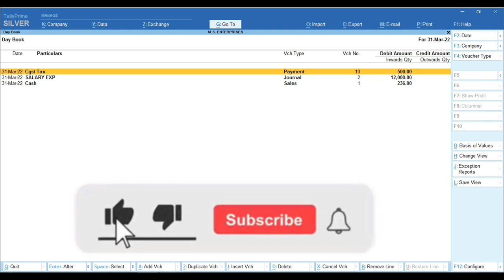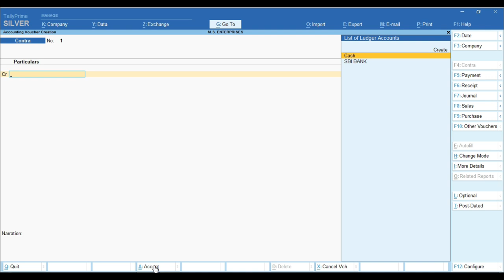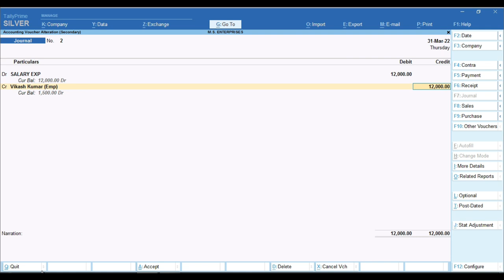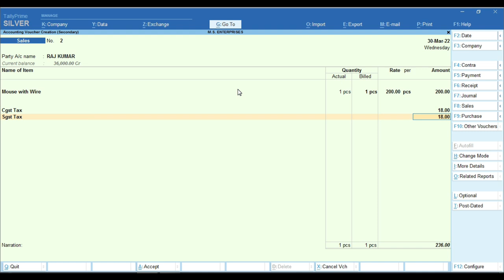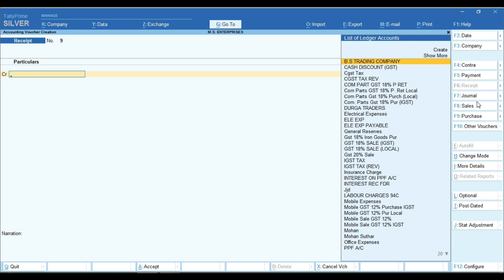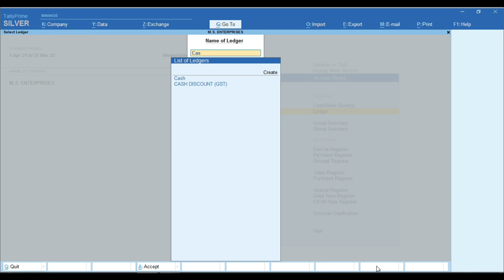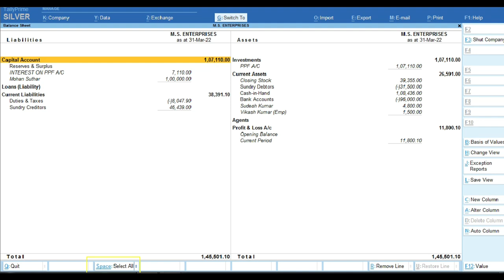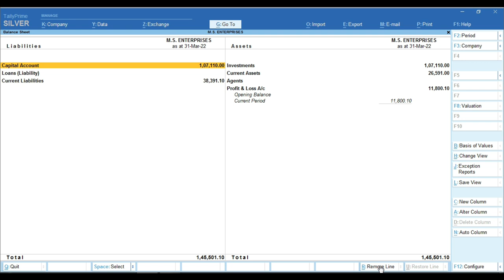Tally Prime New Update Release 2.0.1 Features | Introduction of Bottom Bar In Tally Prime 2.0.1